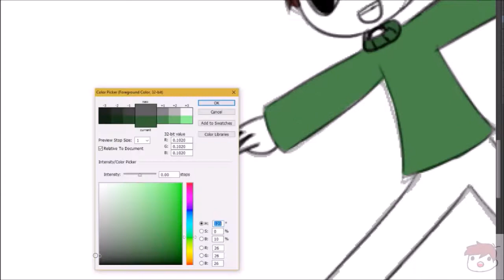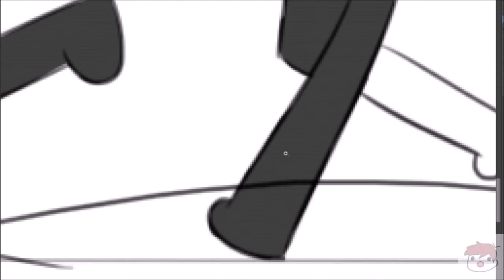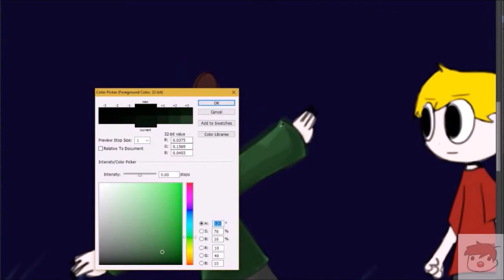"Stargazing" - Baglets Speedpaint (MARCH)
It`s a beautiful night outside... On my place 🌟🌙
So I feel like making an art like this.

Good Night! 🌙

♫: FasterThanLight (FTL) - Space Cruise
(NOT MINE ↑)

NOTICE!
Every speedpaint video I made are not monetized, because I don`t own the music. I only own the video and the actual art. This video`s purpose is to tell my subscribers that I`m still alive and I`m still doing these things.

-Baglets